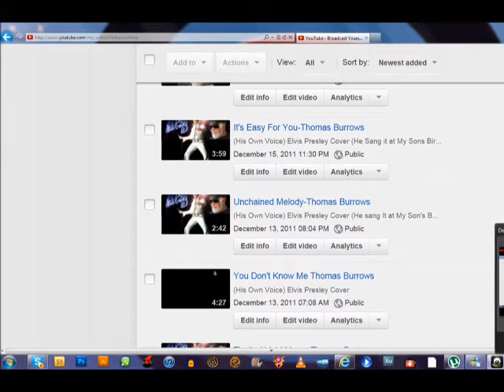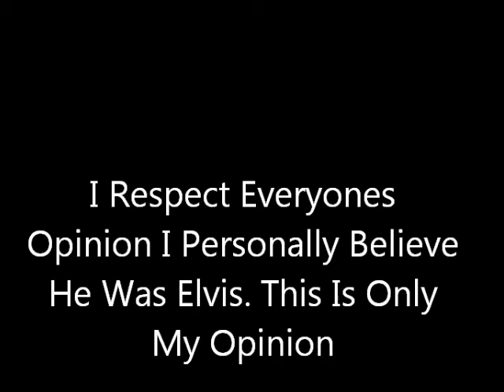Thomas Burrows Exposed The Truth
By bfddanny1987 Thomas Was A Real Person And He Sang The Songs